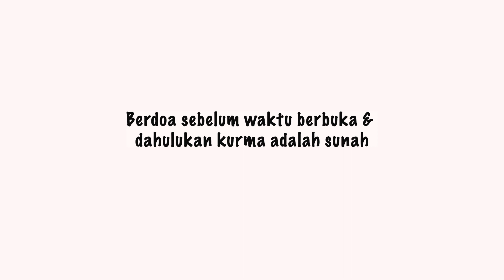DearRamadan - Berdoa Sebelum Berbuka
Berdoa sebelum waktu berbuka & dahulukan kurma adalah sunah